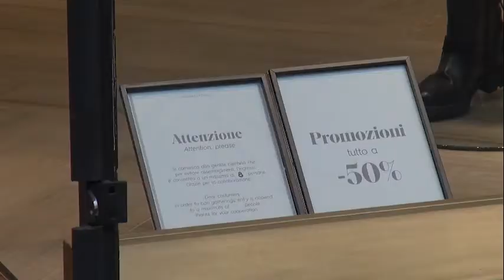Saldi invernali, Confcommercio: "ogni aretino spenderà 45 euro in meno rispetto al 2020"